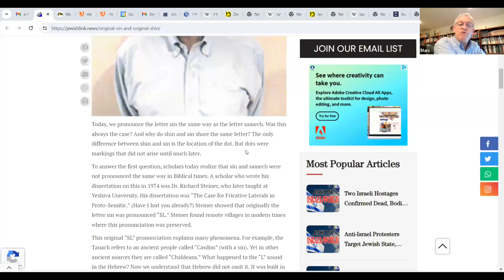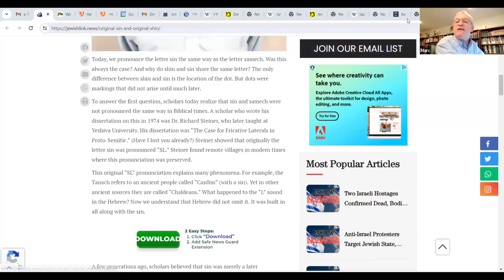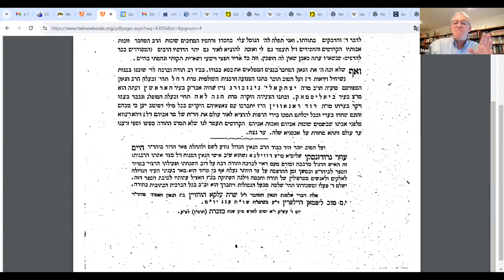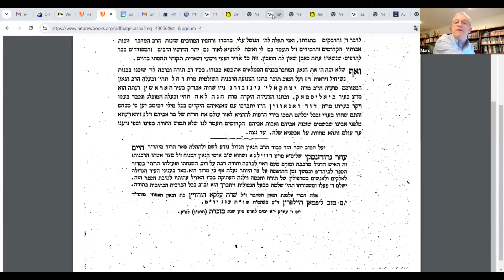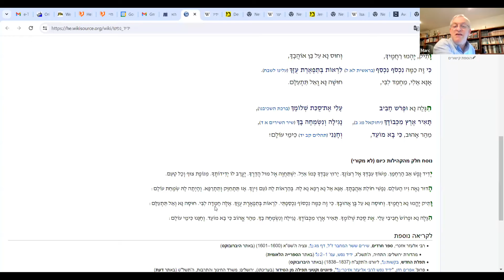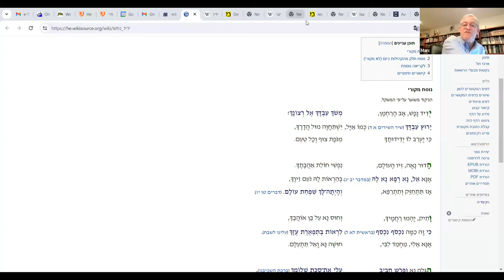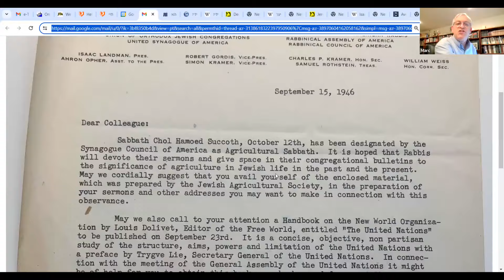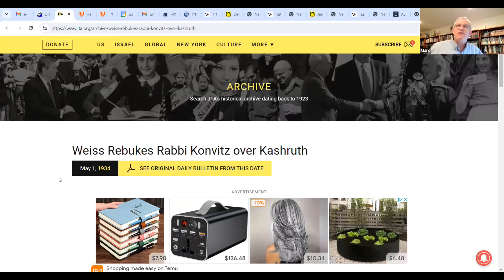Rabbi Seligmann Baer Bamberger, the Wuerzburger Rav (Part 10) || Dr. Marc Shapiro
Yedid Nefesh; R. Moshe Feinstein and the non-Orthodox; R. Zvi Yehudah Kook on the Hirsch-Bamberger dispute;